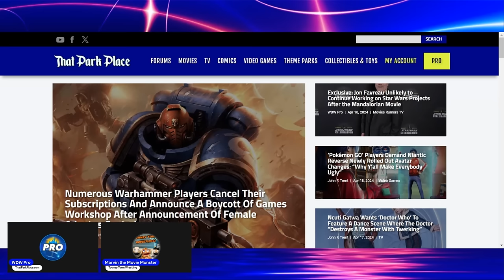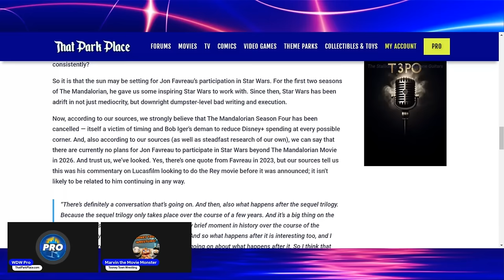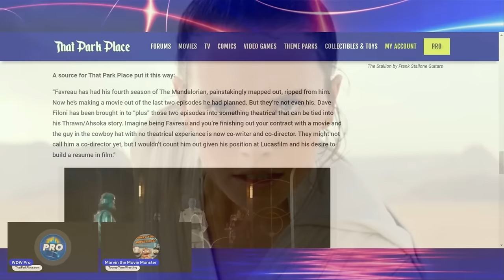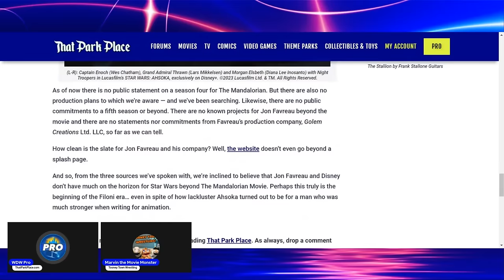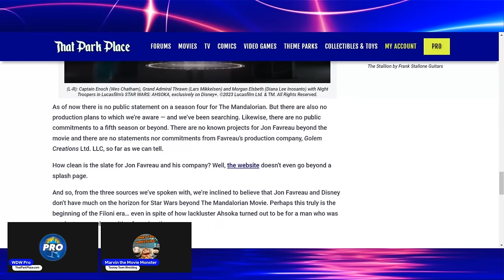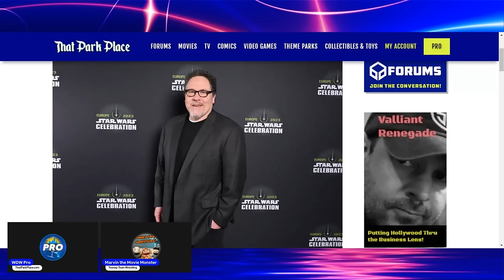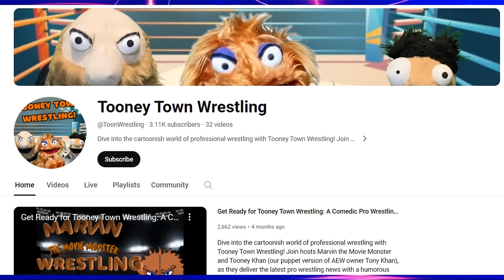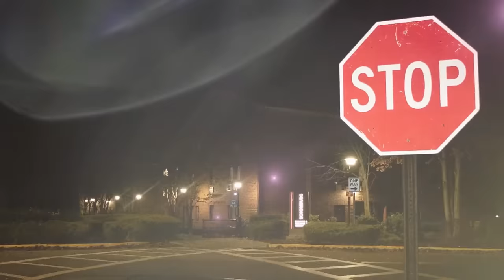Favreau Leaving Star Wars?! The Mandalorian Movie Reportedly the END!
Starring @ToonWrestling

Three different sources have told us that Jon Favreau does not seem to be returning to Star Wars after The Mandalorian Movie. Today, we're reporting on that major rumor... along with reasons it might be true!